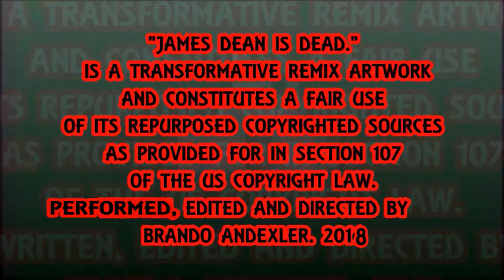You Say - James Dean Is Dead.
You Say by Lauren Daigle Cover Featuring Th'@LL Brandroid Orchestra. Recorded JAMuary 293st, 2019 at StrangeWays SoundLab in Salem, Oregon, USA. Earth. SuperGenius Productions. Btw Nothing Is Impossible. Glory To GOD! 365DaysOfCovers2019 I Am Standing in Confidence